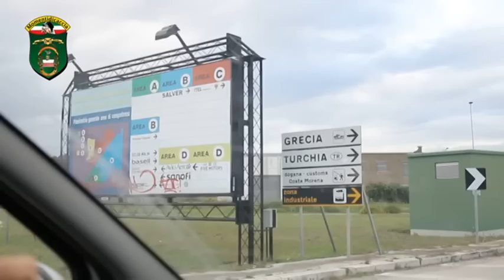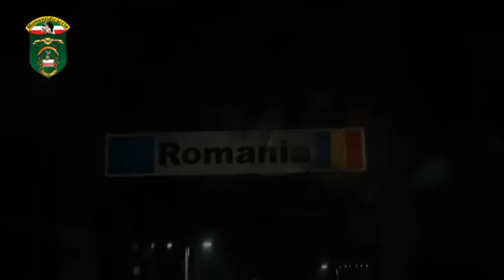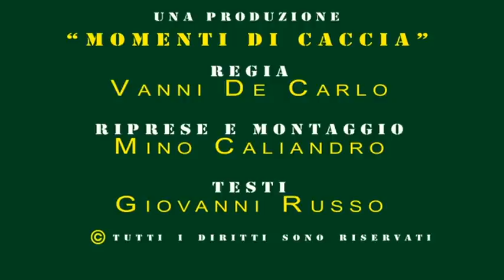I beccaccini di Cischani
Ecco un bel video di caccia in Romania realizzato dal nostro amico Vanni De Carlo per Momenti di Caccia.  Una cacciata "estrema" su di un terreno impervio e fangoso.  Quattro giorni di riprese televisive per regalarvi grandi emozioni.